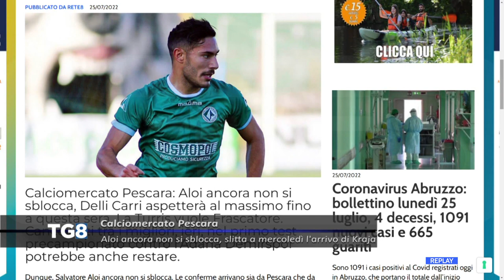Calciomercato Pescara: Aloi ancora non si sblocca, ecco le ultime